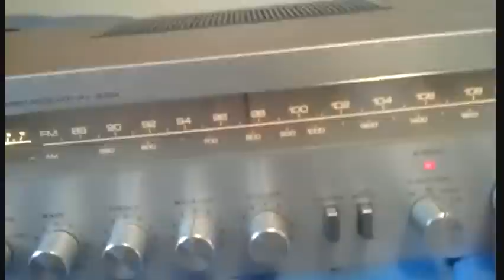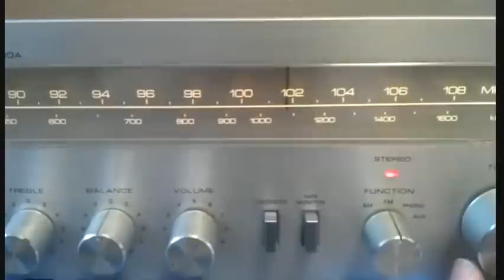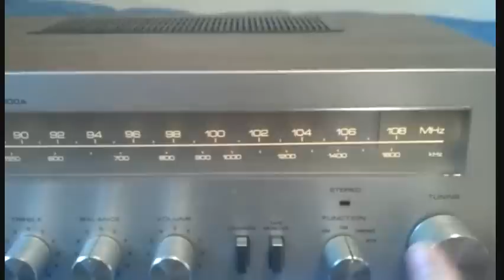Rotel RX-300A FM Band Scan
From what I can find on the internet this is a late 70s to early 80s receiver. Unlike many other radios from this era it has no FM mono/stereo switch.

Note the audio/video may be out of sync since you are hearing the direct audio output and the video was shot separately on my cell phone.